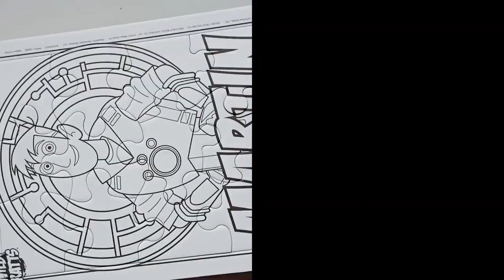It turned out very Cute 😎🥰 Guess what it is ?? | Customizing Jigsaw Puzzle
Customizing a jigsaw puzzle by hand painting is a creative and artistic endeavor. Here's a step-by-step guide on how to do it:

Materials You'll Need:

Blank Jigsaw Puzzle: Purchase a blank jigsaw puzzle from a craft store or online. These puzzles come in various sizes and piece counts, so choose one that suits your preference.

Acrylic Paints or Watercolors: Select high-quality paints in your desired colors. Acrylic paints are a good choice for a sturdy finish, while watercolors can provide a more delicate look.

Paintbrushes: Get a variety of paintbrushes in different sizes and shapes to allow for detailed work and broader strokes.

Palette: Use a palette or a disposable plate to mix and blend your paint colors.

Pencil and Eraser: You may need to sketch your design lightly before painting, so have a pencil and eraser on hand.

Design Reference: Have a clear idea of the design you want to paint on the puzzle. This could be an image, artwork, or a personal creation.

Steps to Customize a Jigsaw Puzzle by Hand Painting:

Prepare Your Workspace:

Set up a clean, well-lit workspace with adequate ventilation. Lay down newspaper or a drop cloth to protect your surface from paint spills.
Sketch Your Design:

If you have a complex design in mind, lightly sketch it onto the blank puzzle pieces using a pencil. This will serve as a guideline for your painting.
Paint the Puzzle Pieces:

Begin painting each puzzle piece individually. Take your time and apply the paint evenly. You may need to apply multiple coats for a vibrant finish.
Allow for Drying Time:

Let each piece dry completely before moving on to the next one. This will prevent smudging and ensure the colors don't mix unintentionally.
Add Details:

After the base layers have dried, add any fine details, shading, or highlights to your design. Use smaller brushes for precision work.
Seal the Puzzle:

Once you're satisfied with your painted puzzle pieces, apply a clear sealer or varnish to protect the paint and give the pieces a glossy finish. Follow the manufacturer's instructions for drying times and application.
Reassemble the Puzzle:

After the sealer has dried, you can reassemble the puzzle pieces. This step is essential to check that all pieces fit together correctly and that your design aligns as intended.
Wrap or Display:

Once your custom puzzle is assembled and dried, you can choose to wrap it as a gift or display it as a unique piece of art.
Remember that hand-painting a jigsaw puzzle can be a time-consuming and intricate process, but it allows for a high level of personalization and creativity. Take your time, enjoy the artistic process, and create a one-of-a-kind puzzle that you can cherish or share with others.